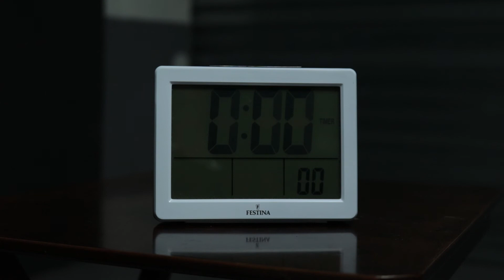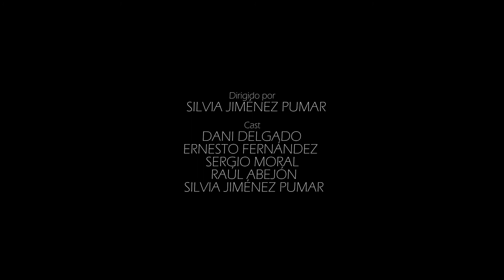Caníbal - Getxo Express 2018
Cortometraje realizado para el concurso Getxo Express 2018.
Por Onfire Films.
Dirigido por Sílvia Jiménez Pumar